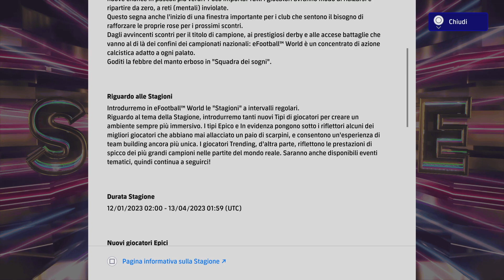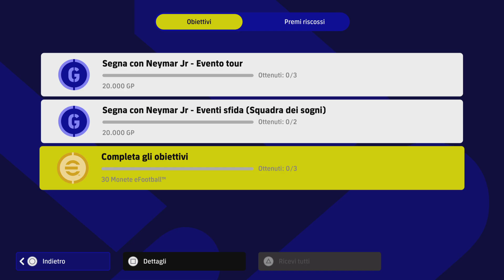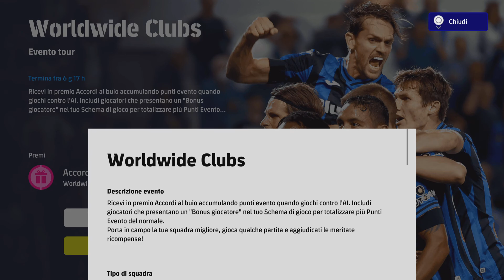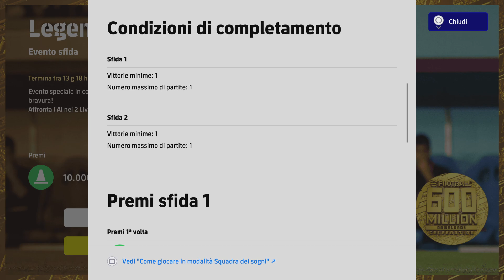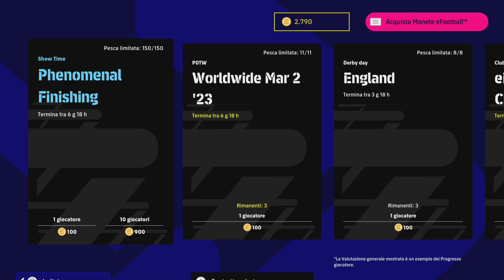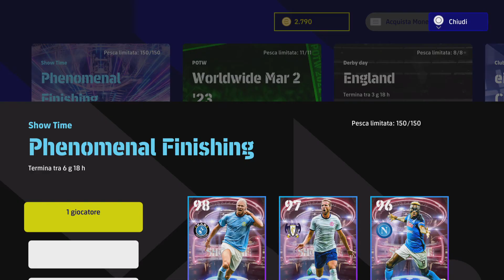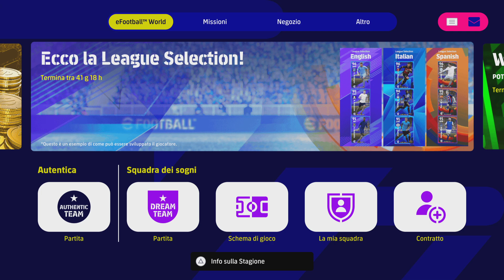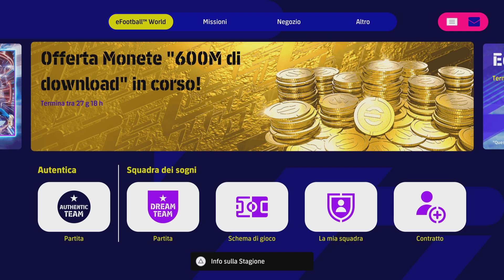eFootball 2023: Neymar Showtime in regalo, Super Bomber Potenziati, Nuovi Pool e Monete in Regalo!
Oggi quantità e qualità nell'aggiornamento di Konami per efootball2023dreamteam. C'è Neymar Jr. in regalo potenziato showtime, il Pool dei Super Bomber Haaland, Kane e Osimhen, i Pool di Serie A, Premier League e Liga, più eventi del solito e monete in regalo loggandovi ogni giorno e molto altro ancora!. Tutto nel video come sempre!